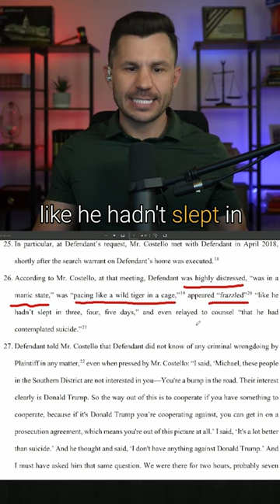Michael Cohen was Pacing "Like a Tiger"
Michael Cohen was pacing around "Like a Tiger."